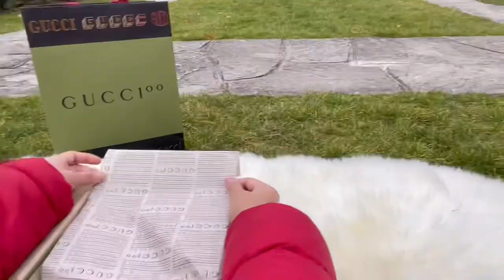GG Marmont Reversible Belt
Evolving season after season, the GG Marmont's recognizable design blends the ‘70s GG hardware with contemporary styles. This GG Supreme canvas belt reverses to black leather offering an alternative look.